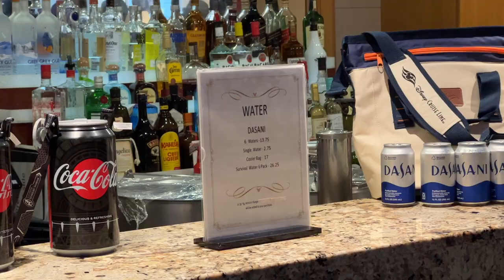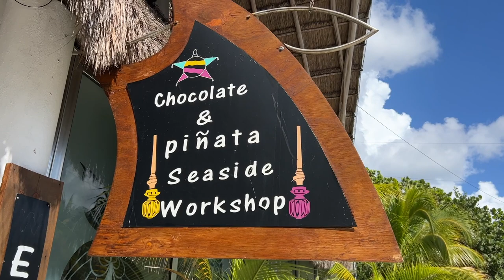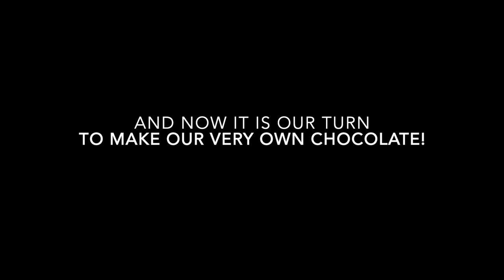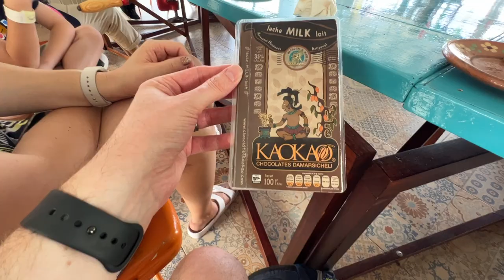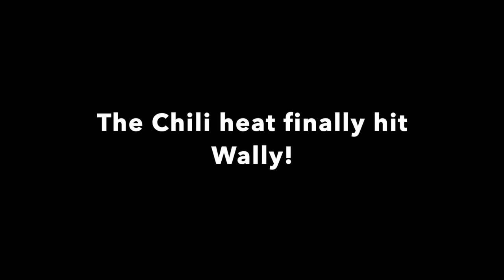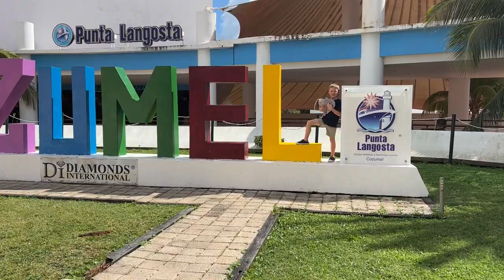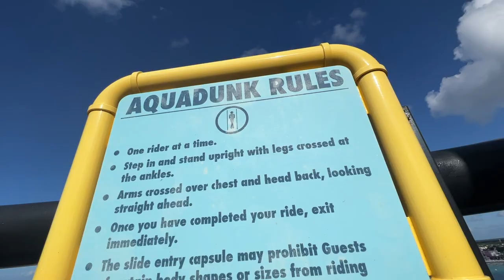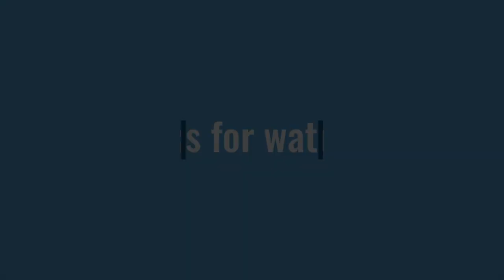Disney Magic Pirate Night & Cozumel Chocolate & Pinãta Making Workshop - Very Merry Time Sailing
We has so much fun doing the Chocolate and Piñata Seaside Workshop in Cozumel, Mexico! This was such a fun port adventure and we would definitely recommend it for families! We learned all about the history of chocolate in Mexico and even go to make our very own Mickey Chocolate bars from scratch! After sampling a variety of delicious chocolates we made our very own Pinãtas and had a fun Pinãta party complete with lots of delicious Mexican candies to take home! After a fun morning ashore we headed back to the ship and took advantage of the beautiful sunny afternoon to enjoy some pool time! Then it was time to dress in our pirate best and take part in all the pirate night fun aboard! We got to meet Captain Jack, Chip 'n Dale in their pirate costumes, and Captain Hook and Mr. Smee before it was time for dinner and the Pirate's in the Caribbean Deck Party and fireworks! It was another amazing day aboard the Disney Magic!

We invite you to find out about Disney Vacation Club so you can enjoy the kind of dream vacations our family gets to experience year after year

Links to the camera equipment we use:

Sony ZV-1 Compact 4K HD Camera with Wireless Bluetooth Grip/Tripod:

Saramonic Blink 500 Ultracompact Wireless Microphones:

Canon G7X Mark2:

GoPro HERO8 Black:

Camera Gimbal:

iPhone Gimbal:

for more family friendly streams. Thanks to Dean at TheLivePlace for his work and listing our streams.

*Views presented on this channel our solely our own and not intended to be representative of our employers. Any mention of financial information is not meant to be taken as financial advice.

*Any drone footage used in our videos was shot in accordance with FAA regulations. We are 14 CFR Part 107 Licensed.